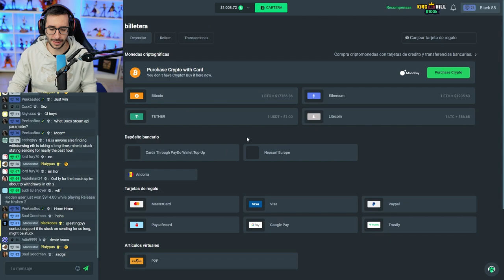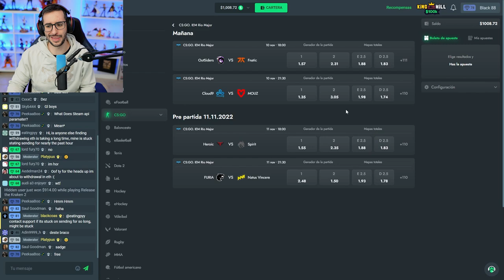LAS MEJORES JUGADAS DE LA FASE LEYENDAS IEM RIO 2022